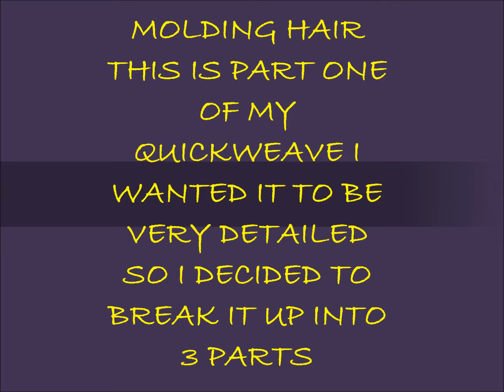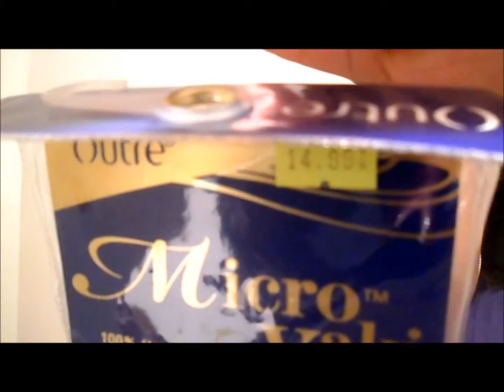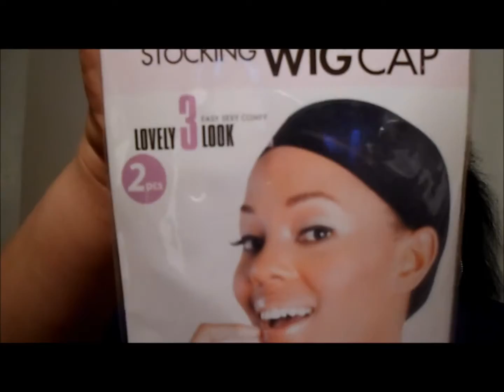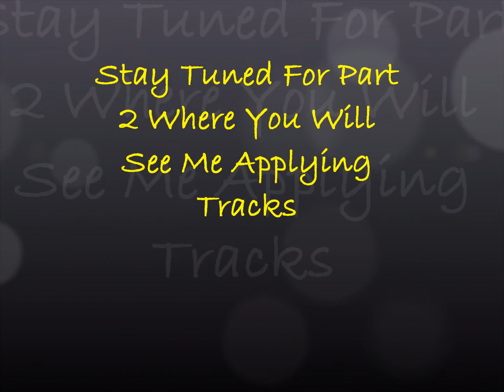ღƸ̵̡Ӝ̵̨̄ƷღPART 1 QW: PREPARING/MOLDING HAIR FOR A QW *DETAILED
OPEN FOR ALL DETAILS AND WEBSITES

THERE WILL BE A PART 2 UPLOADING SHORTLY AFTER THIS VIIDEO :) OF ME LAYING MY TRACKS & A PART 3 OF ME CUTTING/LAYERING AND STYLING MY HAIR. I WANTED THIS TO BE VERY DETAILED SO I COULDN'T PUT IT ALL IN ONE VID IT WOULD HAVE BEEN OVER 30 MINUTES LONG AND I HATE LONG CRAZY DRAWN OUT VIDS.

SUPPLIES:

Outre Micro Yaki: 3 Packs All 12" $14.99
ONLINE WEBSITE WHERE YOU CAN PURCHASE HAIR:

Hair Ties: $2.00-$4.00 Packs (BSS && any drugstore)
Brush:$2.00-$4.00 (BSS)
Wig Brush: $2.00-$5.00 (BSS && any drugstore)
Wide Tooth Comb: $1.50 (BSS)
Twisting Comb: $1.50 Pack Of 3 (BSS)
Isoplus Spritz: $1.99 (BSS)
Prostyle Gel: $1.00 (BSS)
Tresemme Heat Protectant: $3.00-$6.00 (Walmart,Target, Or Drugstore)

Salon Pro Hair Bonding Glue: $1.00 To $3.00 (BSS)
Duck Clips: $1.99 Packs (BSS)
Hair Sheers/Scissors: $5.00-$7.00 (BSS)
Wig Caps Pack Of 2: $1.00-$3.00 (BSS,Dollar Store Or Walmart)

As Far As Makeup I Have Only Brows Concealer && A Setting Powder.

Hope you guys appreciate the videos it really takes a lot of work to be able to do full heads on tutorials so i would really appreciate it you thumbed up & commented & of course SUBSCRIBE.